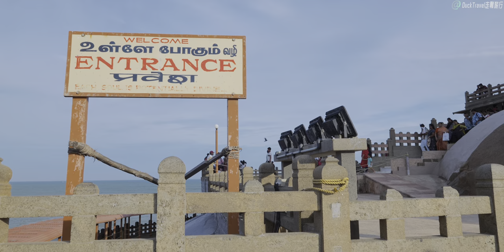Kanyakumari(Cape Comorin), India🇮🇳 The Southernmost City in India (4K HDR)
Kanyakumari, officially Kanniyakumari and also known as Cape Comorin, is a city located in the Kanyakumari district of Tamil Nadu, India. It is notable for being the southernmost tip of the Indian subcontinent and the southernmost city in mainland India, often referred to as "The Land's End." The city is situated 90 kilometers south of Thiruvananthapuram and about 20 kilometers south of Nagercoil, the headquarters of Kanyakumari district.

Kanyakumari is a renowned tourist destination and pilgrimage center, famous for its unique sunrise and sunset views, the 41-meter Thiruvalluvar Statue, and the Vivekananda Rock Memorial off the coast. The town is bordered on three sides by the Laccadive Sea and has a coastline of 71.5 kilometers. A temple dedicated to the Hindu goddess Kanya Kumari, the virgin goddess, is located on the shores of the city, giving the town its name. The town has historical significance, with references in old Malayalam literature and accounts by Ptolemy and Marco Polo.

The name Kanyakumari derives from the goddess Kanya Kumari, considered to be the sister of Krishna. The goddess is believed to remove the rigidity from the mind, and women pray for marriage at her temple. The town and its district were renamed "Kanniyakumari" by the Government of India and the Government of Madras in 2016, correcting the earlier corrupted name "Comorin" from the time of British rule in India.

According to Hindu legend, Kanya Devi, an avatar of Parvati, was to marry Shiva, who failed to show up on his wedding day, leading to the uncooked grains for the feast turning into stones over time. Kanya Devi is now considered a virgin goddess who blesses pilgrims and tourists. Another legend mentions Hanuman dropping a piece of earth near Kanyakumari during the Ramayana War, forming an area rich in unique medicinal plants.

Kanyakumari has a diverse population, with a significant percentage of Christians, Hindus, and Muslims as per the 2011 Census. The town is known for its high literacy rate and a balanced sex ratio. The geography of Kanyakumari, with its unique location at the confluence of the Western and Eastern Coastal Plains, and its climate, characterized by tropical coastal weather, make it a distinctive place in India.

🌟Planning a Trip to Kanyakumari?

📷Shooting Date
2023/10/07

📍Today's Attractions
Vivekananda Rock Memorial

🎬Timestamps
00:00 Vivekananda Rock Memorial [Open CC - Turn on subtitles]
10:57 Southern Most Point of India
26:56 Shopping Street